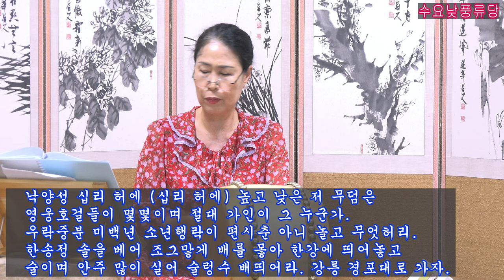성주풀이 낙양성 십리하에 배우기 수요낮풍류당 보라사부220713 판소리 흥타령가야금산조병창 가무악구음 장구고법_Equality in Heroes and People Cemetery